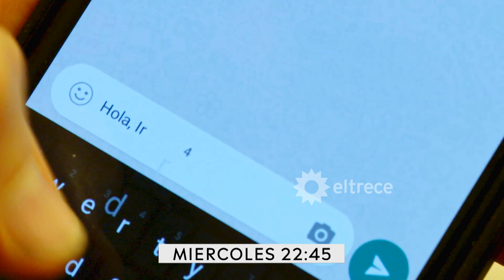¡Mirá el capítulo 3 de "Tu parte del trato" por eltrece!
Promo emitida el martes 19 de noviembre de 2019 en eltrece.